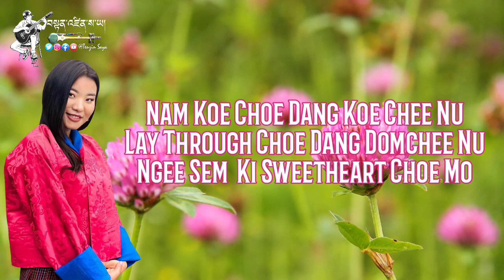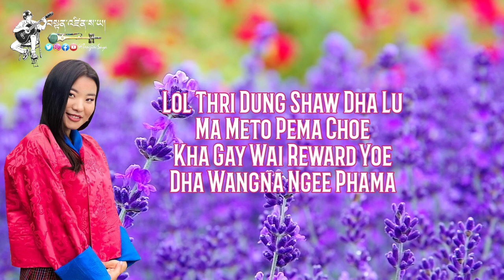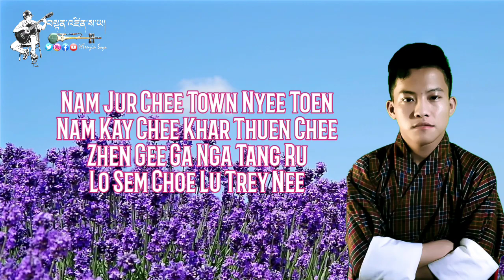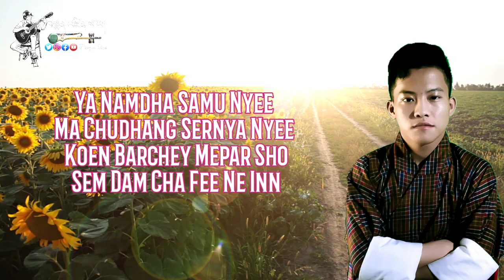New Bhutanese Song 2021| Choera Go | By Tashi Tobgay & Ugyen Selden | Tenzin Saya videos